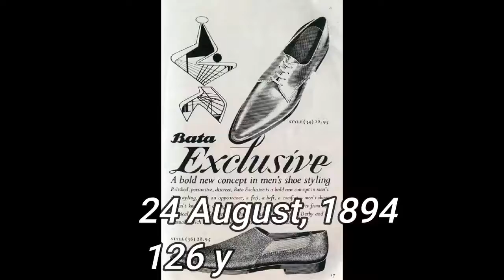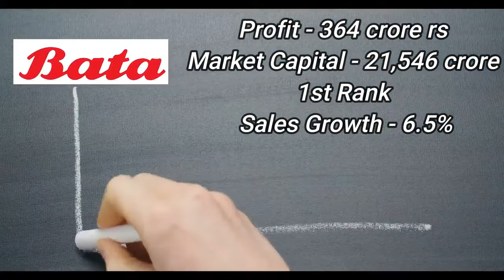Relaxo vs Bata Full Comparison UNBIASED in Hindi _ Bata vs Relaxo